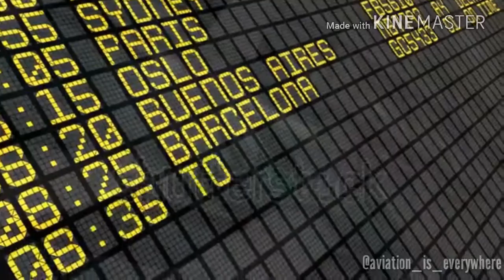Home is where the heart 💜❤ is